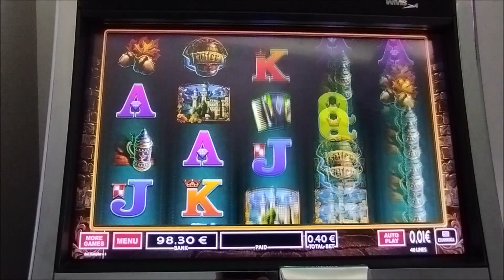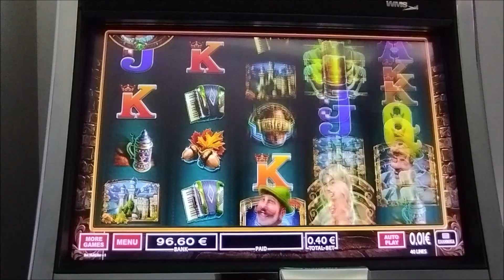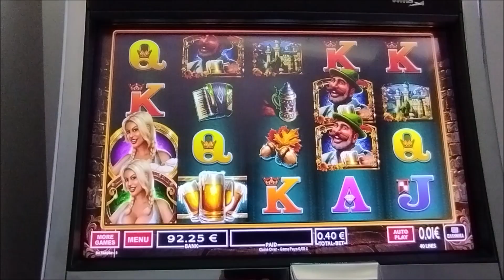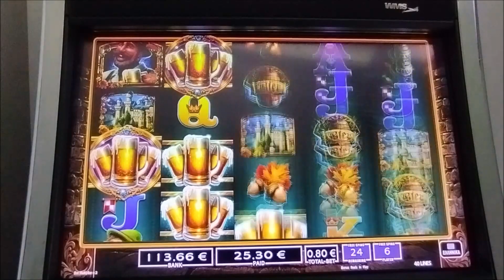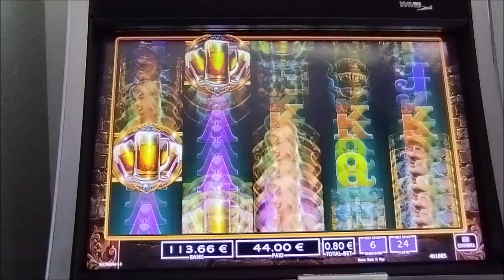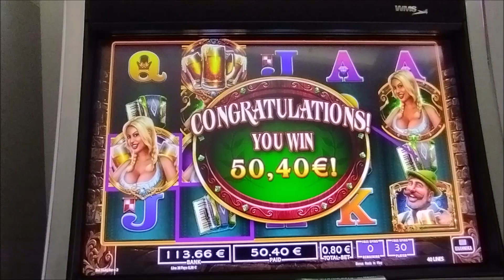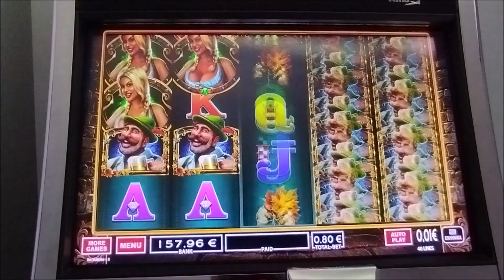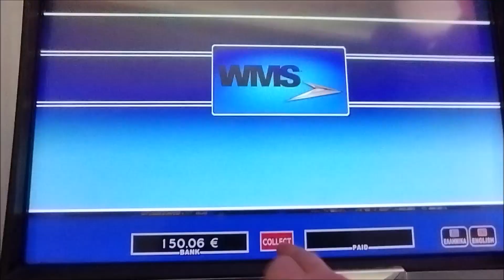Play Slots/🍺 BIER HAUS 🍺 🤠🤠🤠🤠🤠 + 30 FREE SPIN BET 0.40€ 0.80€